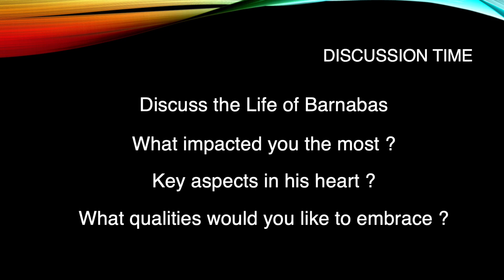MCP007 Discussing Homework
Discussing homework assigned